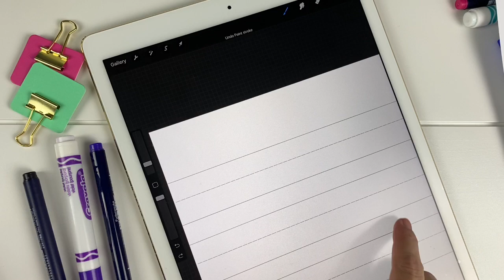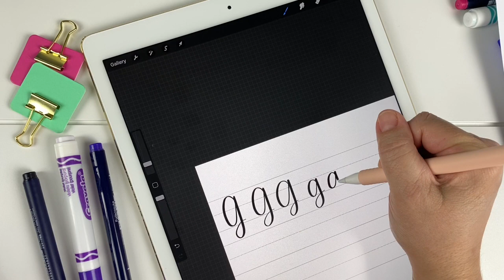The Letter G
Practice hand lettering with me one letter at a time, and one letter a day!  Making time to practice can be hard sometimes, so I'll try to keep these videos around 5 minutes long.  I use different pens & markers, and my iPad.

Here's what I used:
•  Crayola Marker
•  Sharpie Brush Pen
•  Tombow Fudenosuke hard tip brush pens
•  iPad pro & apple pencil
•  Procreate app
•  Brushes by lillie belles designs (available for free to subscribers in the freebie library)

for free weekly practice sheets, access to the freebie library & more!